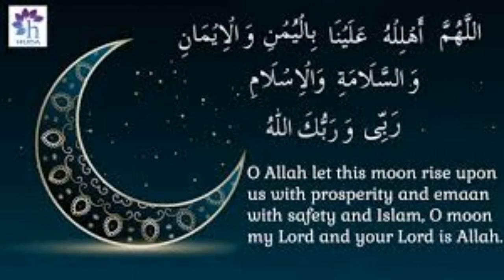dua of Ramadan/Ramazan crescent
assalaamu alaikum wa rahmathullaahi wa barakatuhu...
my dear brothers and sisters of islam through out the globe..this is an authentic dua of ramadan crescut. I hope this video will be helpful...
jazaakallaahu khair...